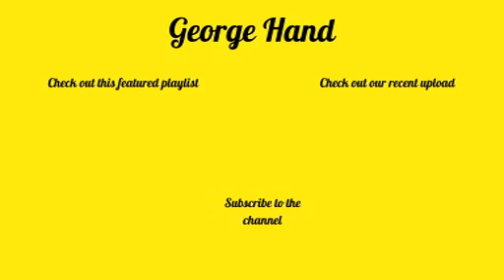Breathin - Ariana Grande (Cover)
Here's me covering the song Breathin by Ariana Grande